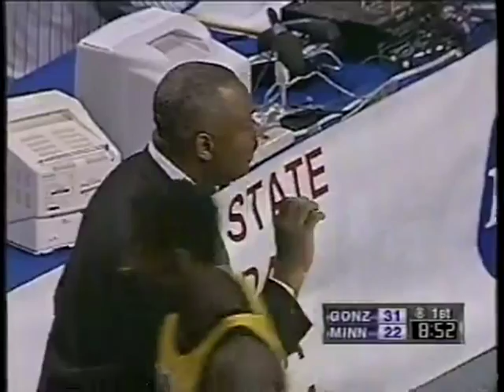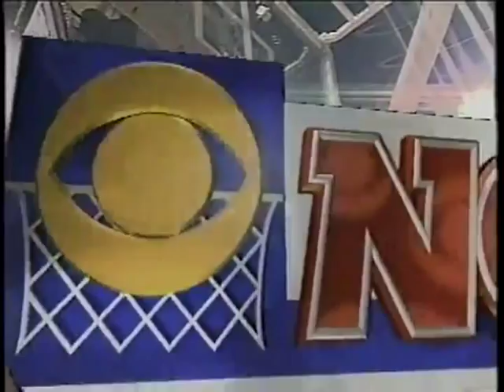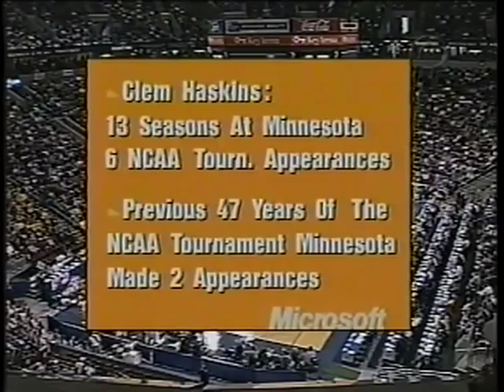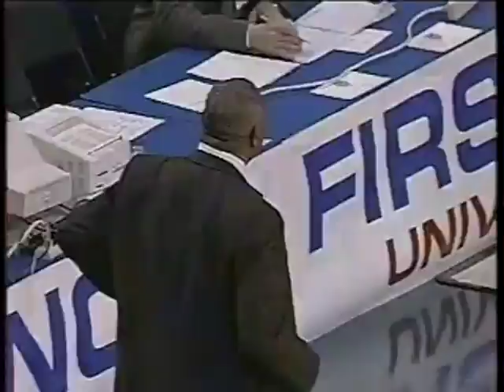Gonzaga VS Minnesota 3/11/1999